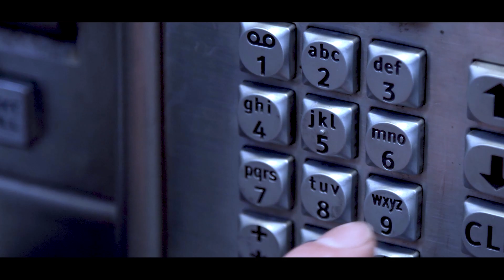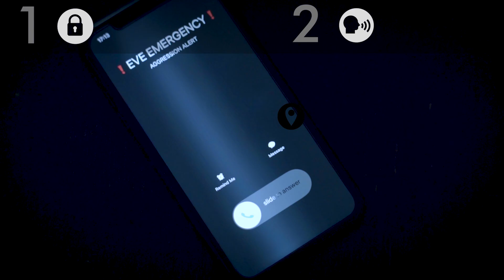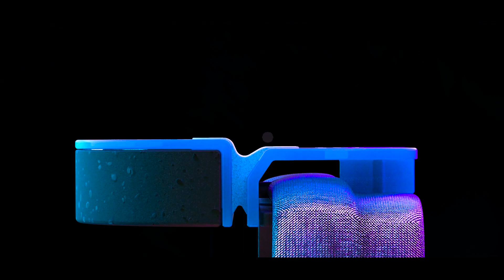EVE - The First Anti-Aggression Bracelet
EVE is a personal security device which brings the best of self-defence tools and communication technology in a wearable and functional design to make women safer in their daily life.

EVE has a two-step safe activation process to launch the emergency functionalities.
1.  UNLOCK
EVE first needs to be shaken repetitively 5 times. An accelerometer and a gyroscope detect the translations and the rotations of your wrist. Through the code, the information given will awake the other components and light a led. The device is ready to be activated.
2.  TRIGGER
EVE can be launched either by voice recognition of three words which would have been recorded previously, or, by fist closing which will pressure the sensor placed in the elastic section of the bracelet.

This combination of actions launches the panic alarm, the secured call to the police and automatic sharing of location and live audio recordings.
EVE works independently from the victim’s phone so does not rely on phone proximity of phone battery. If EVE is not triggered within 5 minutes of being READY, both steps have to be repeated.

CREDIT
This student project  has been developped by Romaric Delahaie & Mathilde Blondel, with the help of Justin Darnet and The University of Technology of Compiègne, in 2018/2019.
Movie directed by Romaric Delahaie
Shot and enlightened by Alexandre Tarall
With the kind participation of Lucille Rossiaud